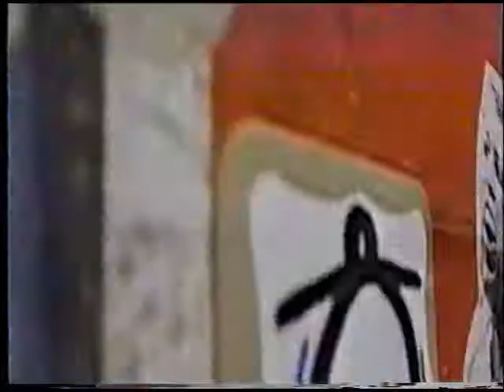Spike-TV "Graffiti" Bumper (2003)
Aired On: Spike-TV | The World Is Not Enough [Movie] | 12/15?/03